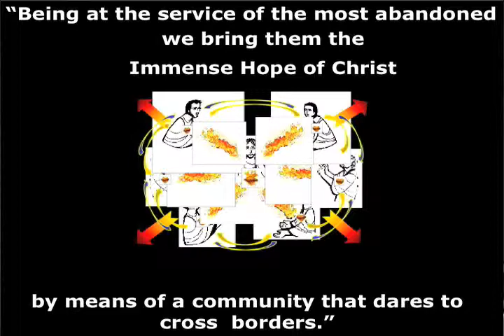Father Frank Santucci - OMI Partners in Mission - part 7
Father Frank Santucci discusses the history of the Oblates, and the idea that we are ALL Oblates.